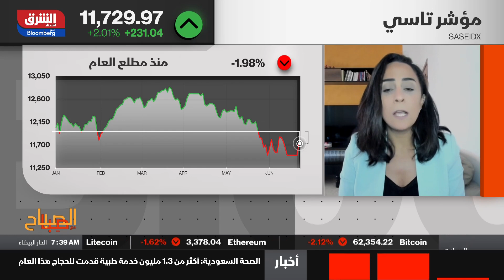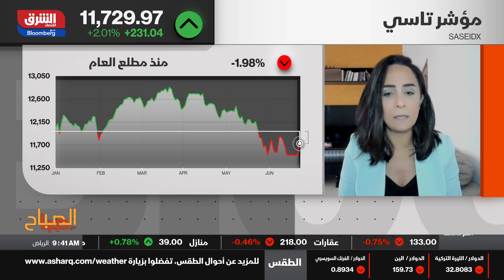اقتصاد الشرق - الصباح مع صبا - 24/06/2024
بعد عطلة عيد الأضحى.. كيف دعمت الأسهم القيادية السوق السعودي؟
حقق سوق الأسهم السعودية يوم أمس الأحد، مكاسب ملحوظة بنسبة 2% في ختام تداولات أول جلسة بعد عطلة عيد الأضحى، يرجع الفضل في ذلك للأسهم القيادية، وأنها التي قادت الأسواق لذلك الإرتفاع، رغم أن جلسة الأمس كانت عاكسة لضعف شهية المستثمرين بواقع 5 مليار ريال فقط